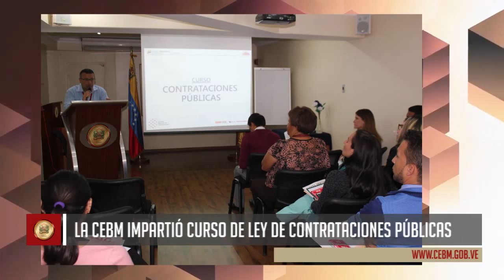La CEBM impartió curso de Ley de Contrataciones Públicas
Durante el lunes 22 y el martes 23 de junio, la Contraloría del estado Bolivariano de Miranda, llevó a cabo un curso de Ley de Contraciones Públicas dirigido a los servidores públicos de este Organismo Contralor.